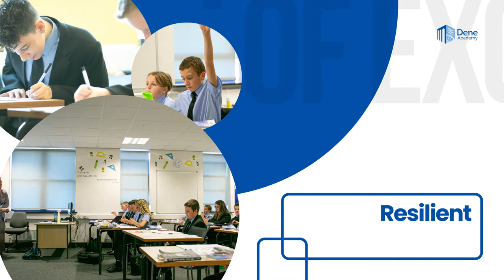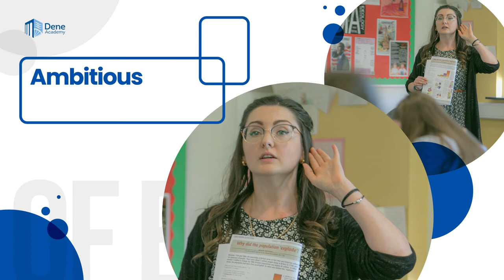Dene Academy - School Life